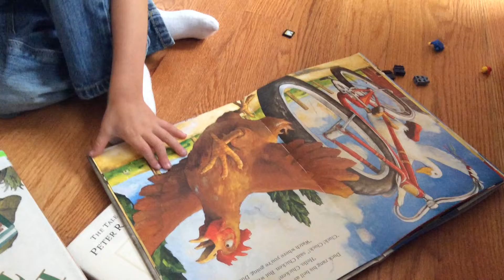ELA K Literature 1